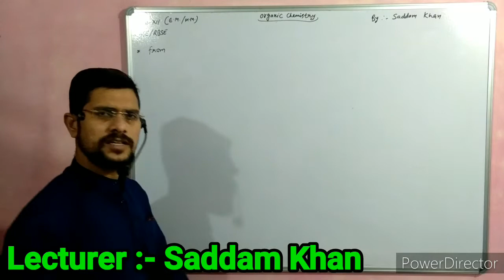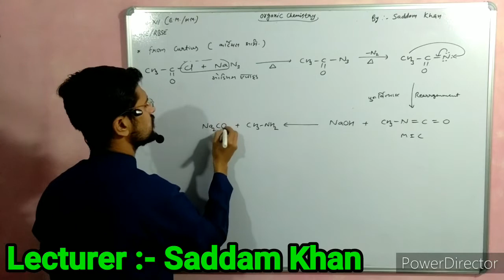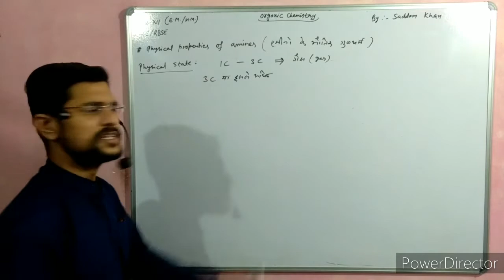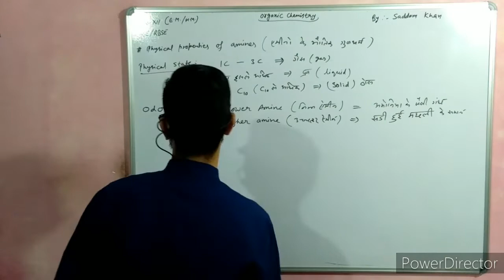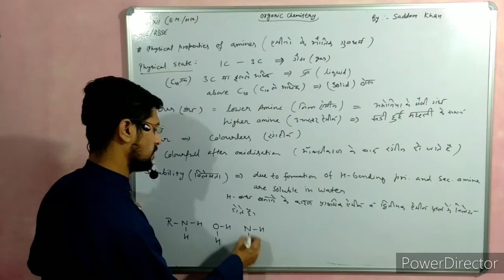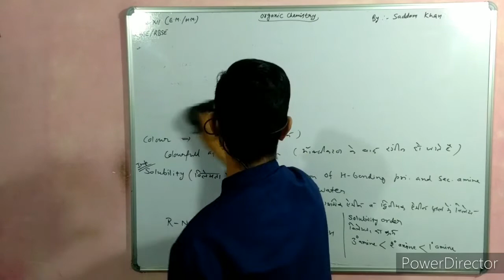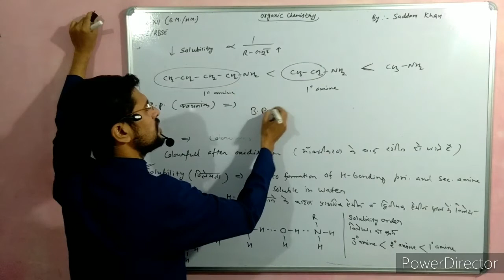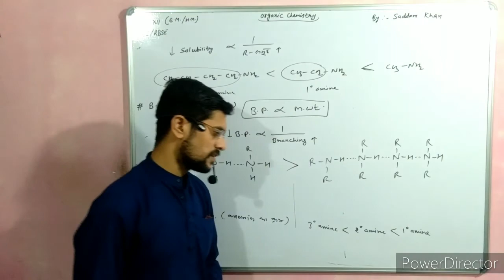physical properties of amines